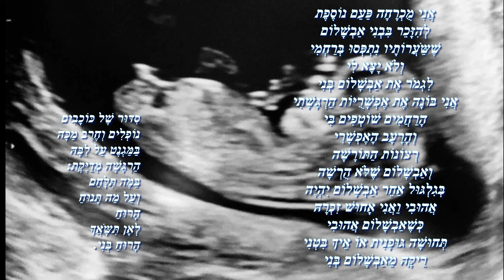Avshalom / Yona Wallach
Composer: Iris Karlin